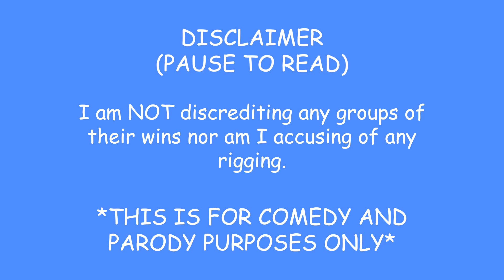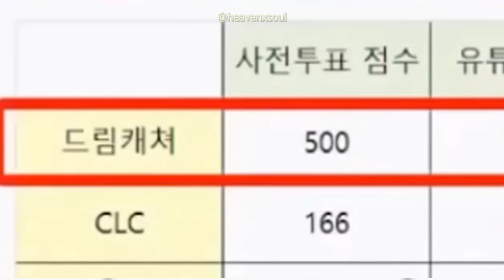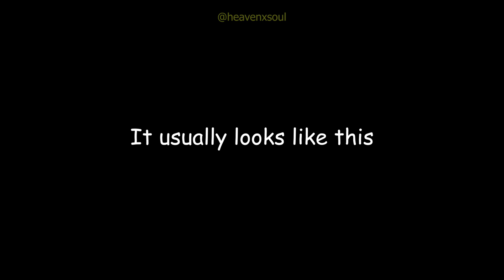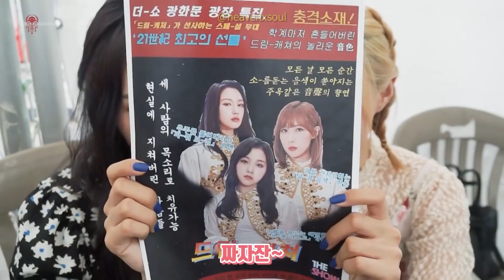Dreamcatcher VS THE SHOW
It's everyone's favorite clown-I mean music show and dreamcatcher! :D You know on the bright side I think it'll be more meaningful for them to get their first win with insomnias in the audience so it's not all bad I guess :)

I am NOT discrediting any groups of their wins nor am I accusing of any rigging. Don't sue me THE SHOW...ahahaha.

THIS IS FOR COMEDY AND PARODY PURPOSES ONLY